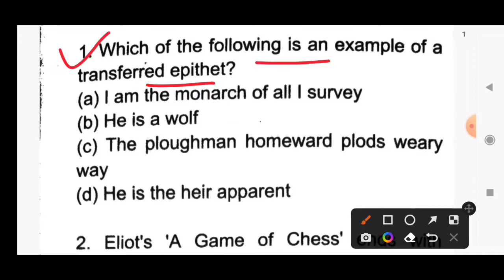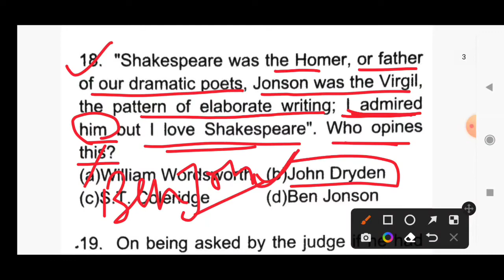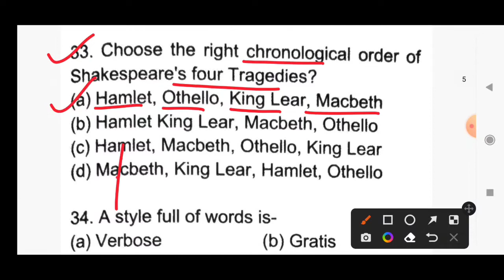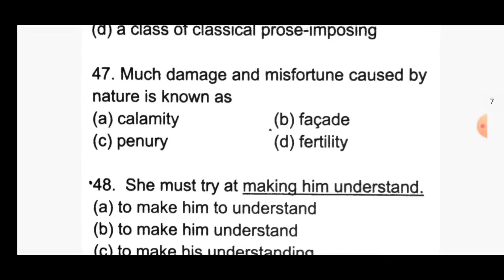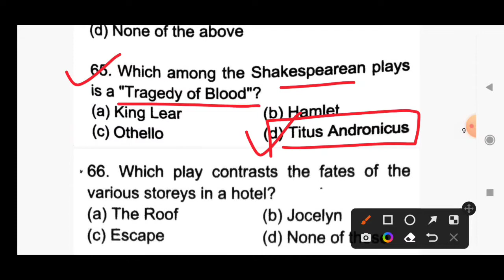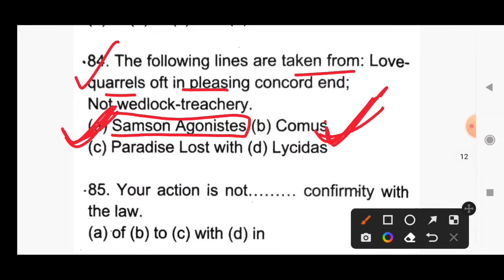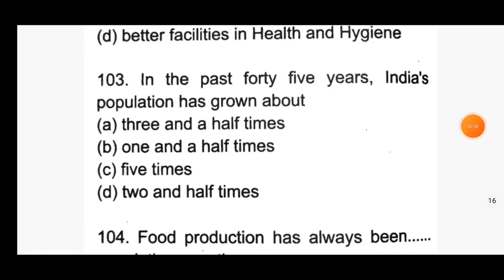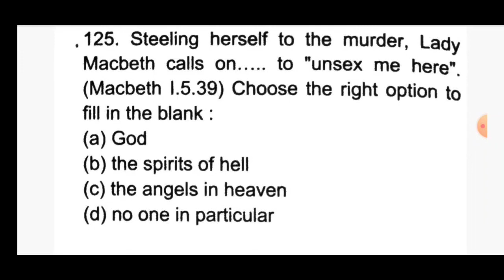🎯TGT English Practice set -14 Million Minds English | TGT model paper Million Minds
🎯TGT English Practice set -37 Million Minds English | TGT model paper Million Minds

pgt english
sonnet

UP TGT English Previous Year 2016 | 2016 Questions Paper of Up Tgt English by Hina English Classes

Up tgt English solved practice set
Up tgt English mock test for tgt English
Up tgt practice sets with Solution
up tgt model paper English by Chandra institute allabad up tgt model paper English by uday sir
tgt pgt english classes tgt pgt english literature up tgt pgt english preparation up tgt pgt english